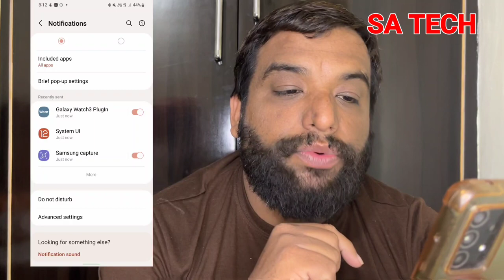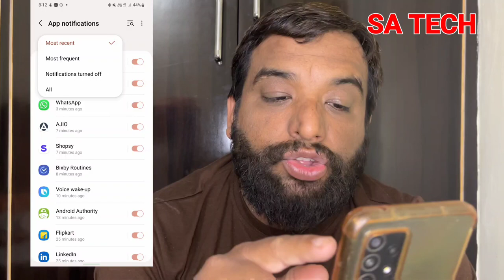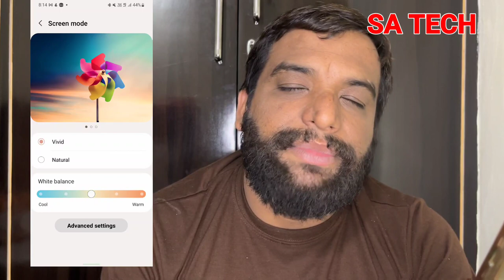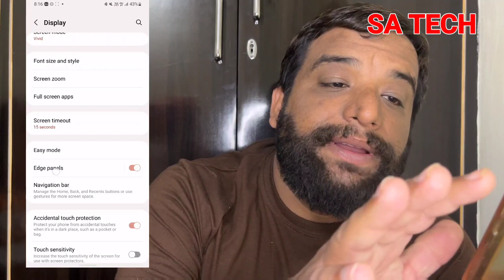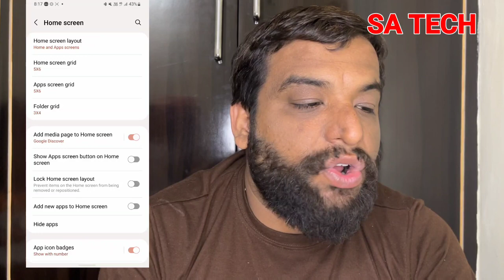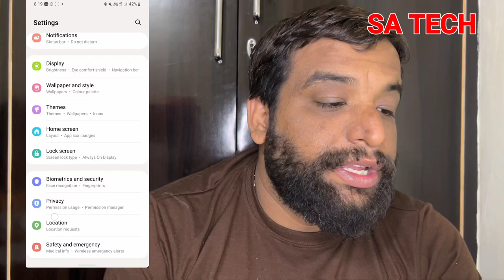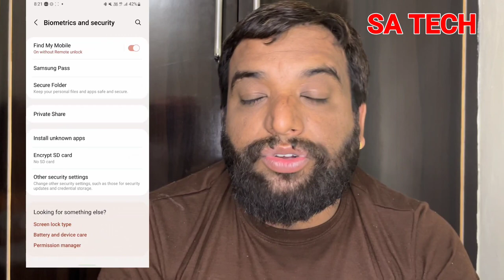Trun Off 10 Settings in Samsung Galaxy or Any Android Settings